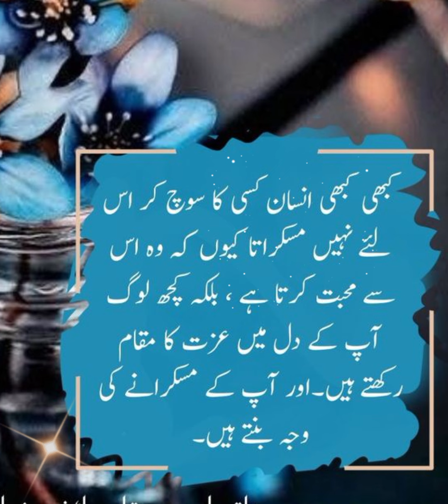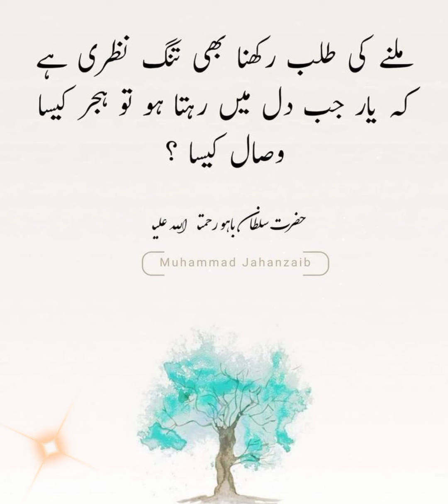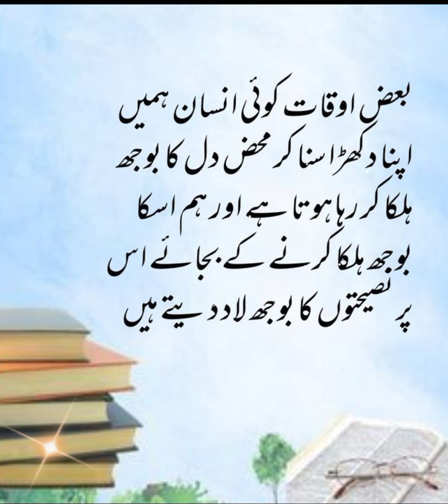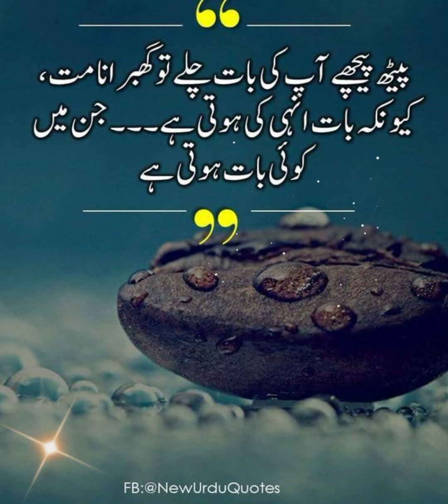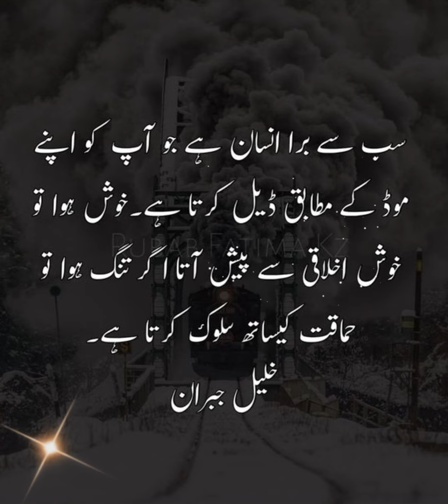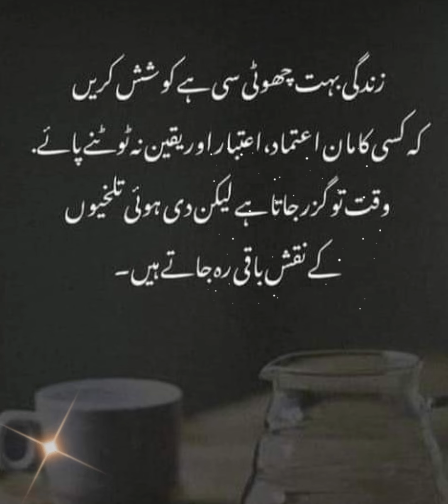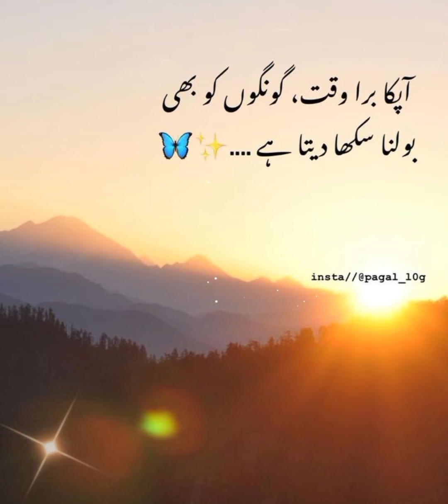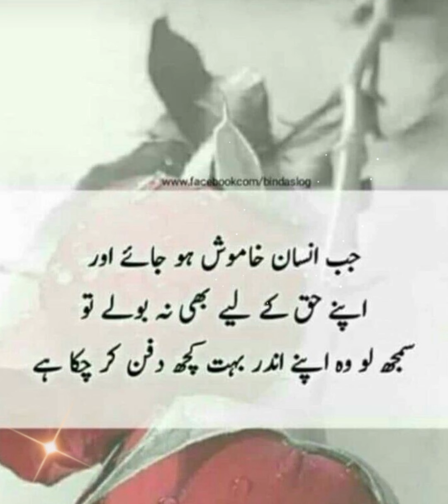amazing Urdu Hindi quotes | Islamic golden words | true lines | heart touching poetry❣️| qts images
life changing Urdu Hindi quotes | motivational quotes in Urdu | golden words | Islamic status poetry Islamic quotes collection | best Urdu quotes with images | Islamic poetry | true lines

maula Ali quotes in Urdu
Hazrat Ali ke aqwale Zareen
quotes of Hazrat Ali
اردو اسلامی اقوال
Urdu sad poetry | New Urdu quotes collection | Urdu quotes with images | true lines about life
aqwal e Zareen | Ahadees mubarka | Islamic quotes in Urdu | Islamic status |
change in life with Aslam
urdu quotes
hindi quotes
deep life quotes in urdu
deep life quotes in hindi
deep love quotes in urdu
rumi quotes
golden words
life change quotes in hindi
new quotes
new life changing quotes
Meaningful quotes in urdu
top 20 urdu quotes
top fifty quotes in urdu
top hundred quotes in urdu
princess quotes in urdu
islamic quotes
islamic status
whatsapp status
image collection
islamic poetry
two line side poetry
hindi poetry
islamic poetry in hindi
urdu sad quotes
hadith quotes
quran quotes
motivational quotes in Urdu Hindi
hazrat mohammad s.a quotes
amazing course
amazing urdu quotes with images
amazing quotes with images
d urdu poetry
Deep Urdu shayeri